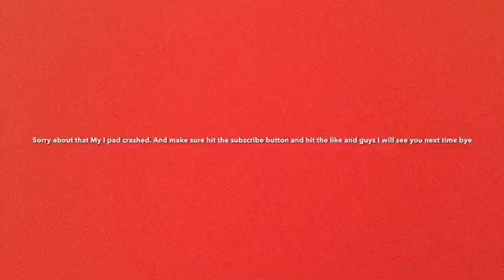My first Fortnite video